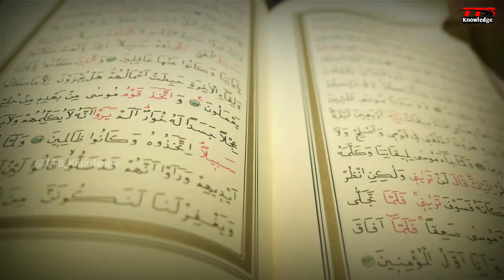Allah u Akbar Allah ki kudrat | आसमान से सांप और मेंड़को की बारिश | Allah Ka Azab